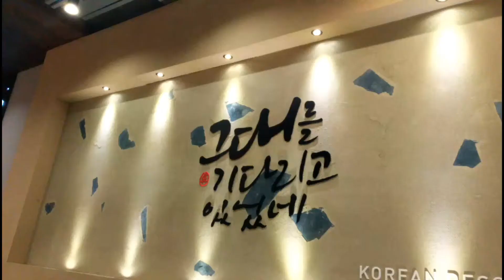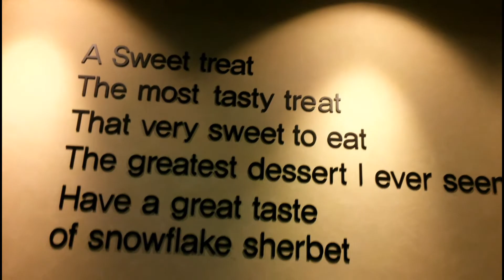설빙 Snowflake sherbet팥빙수:LG G3 video